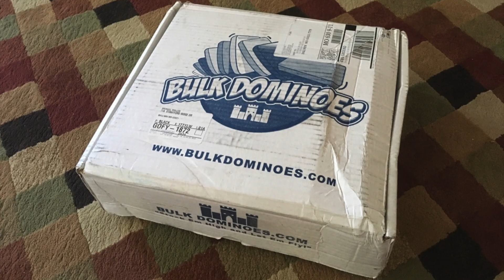Domino Rally 6, op. 43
Lots of original tricks, designs, and color patterns here!